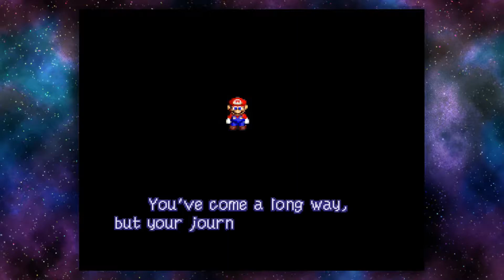Super Mario RPG: Legend of the Seven Stars - Episode 9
The is a livestream playthrough of Super Mario RPG: Legend of the Sevens Star for the Super Nintendo. Of course, using the SNES Classic. I was able to play this. One of my favorite games of the SNES classic. It's a game I grew up with and enjoyed quite a lot. Hopefully, everyone enjoys it.

SNES Classic belongs to Nintendo.

Super Mario RPG belongs to Square Enix and Nintendo.